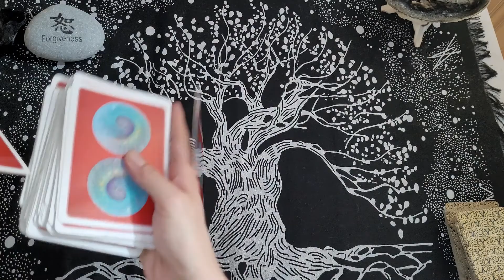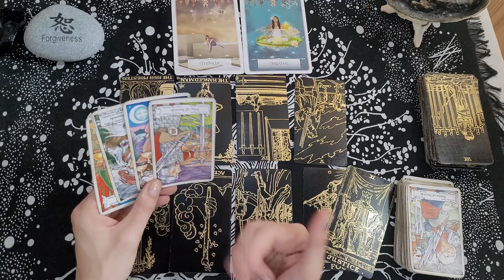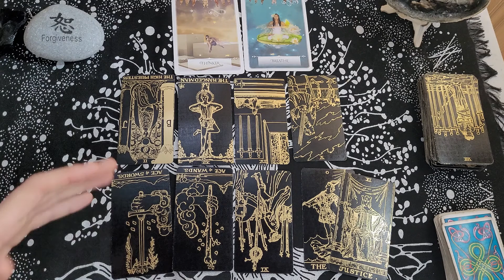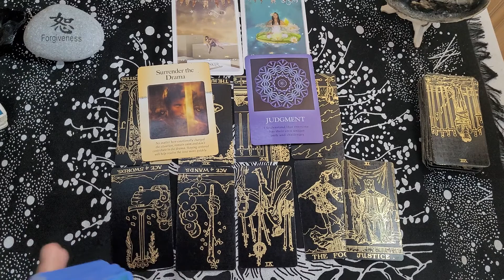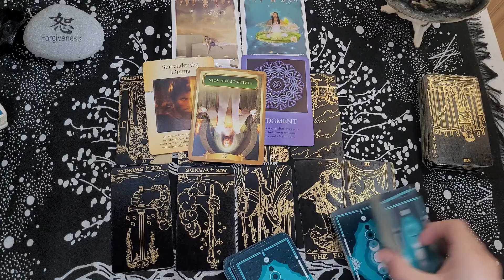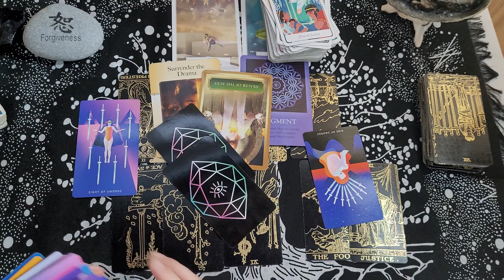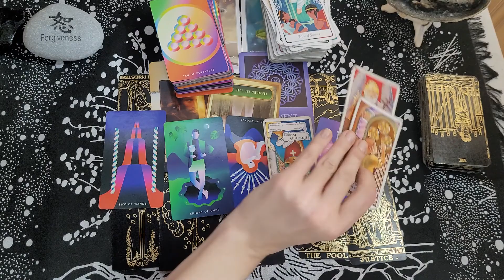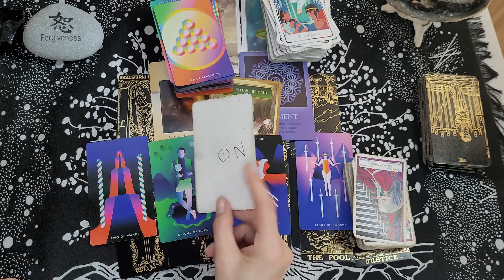CANCER / YOU KNOW NOW WHAT YOU GOTTA TO DO